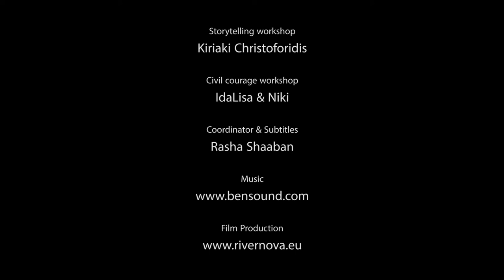Mind the Gap Stories | Gothenburg Edition - Cloud from Syria story by Ali Wassouf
MIND THE GAP is a creative project that aims at creating an intercultural dialogue platform to promote active citizenship and reduce gaps in our daily life. We bring together local community and new comers to Sweden.
Initiative of the National Museums of World Culture (Sweden)
Supported by: Creative Europe programme and Tandem Europe programme.

MIND THE GAP är ett kreativt projekt som syftar till att skapa en interkulturell dialogplattform för att främja aktivt medborgarskap och minska luckor i vårt dagliga liv.

Initiativ av: Statens Museer för Världskultur
Med stöd av: Creative Europe program och Tandem Europe program.